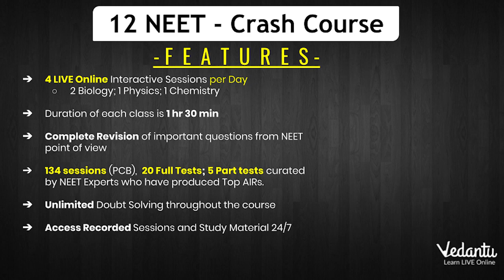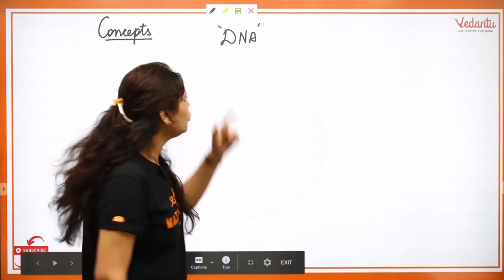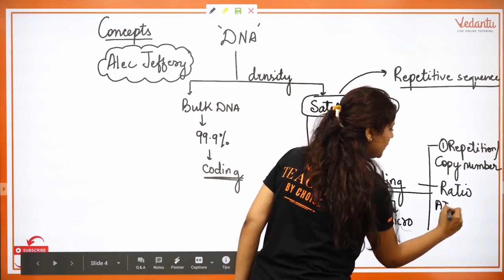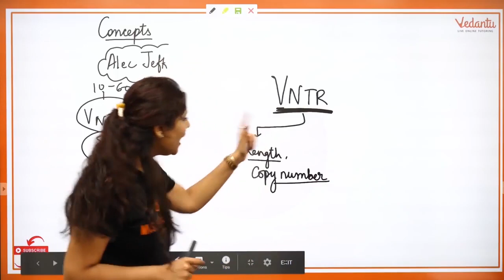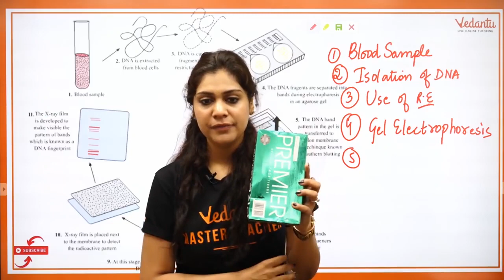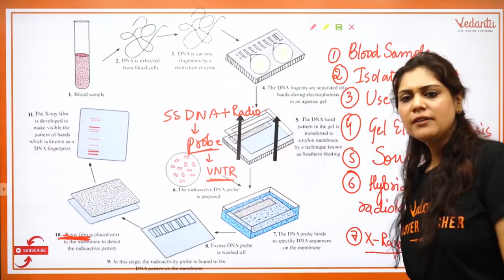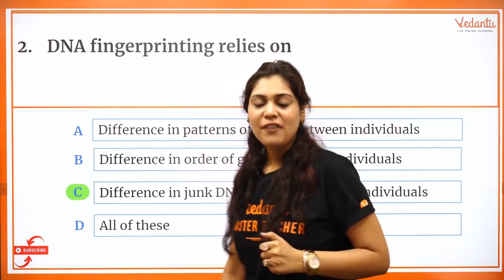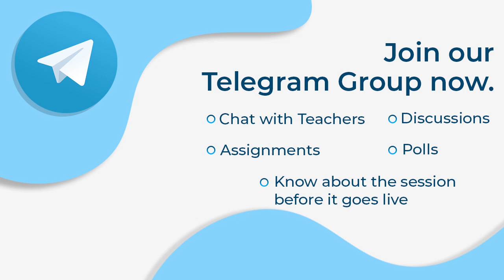DNA fingerprinting Class 12 | Crash Course NEET 2020 Preparation | NEET Physics | Garima Goel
Know DNA fingerprinting Class 12 for NEET 2020 exam, and boost your NEET 2020 Preparation by Vedantu master teacher Garima Goel. She will talk about the Super Strategy for NEET Preparation 2020 for NEET Biology and share some NEET preparation tips on how to prepare for the neet 2020.

Use code
     "GGMIC" to get available discounts.

✅ Updated Playlist of Class 11 and 12 biology One Shot For NEET 2020 -

The National Eligibility cum Entrance Test (NEET) is a national level exam for students who wish to study graduate and postgraduate medical courses (MBBS, MD, MS) and dental courses (BDS, MDS) in government or private medical colleges and dental colleges. NEET Assesses you over Physics, Chemistry, and Biology.NEET paper is of total 720 marks where Chemistry 180, Physics 180 and Biology 360

This session will mainly be around DNA fingerprinting Class 12 for NEET 2020 Preparation. In today's class, Garima Goel will talk about the NEET Biology Super Strategy for NEET 2020 Preparation and share some preparation tips on how to prepare for the neet exam 2020.

In this session, Garima Goel will discuss the DNA fingerprinting Class 12 for neet 2020 preparation, which will be helpful for you to crack the neet 2020 exam. Here we will cover all the NEET tips and tricks of Human reproduction which will helpful for neet Biology 2020 exam

From this session, we will learn -
1.DNA fingerprinting Class 12 class 12 NCERT explanation
2.DNA fingerprinting Class 12 questions for neet 2020
3.DNA fingerprinting Class 12 revision for neet biology

Master Teacher Garima ma'am taking you through the best NEET Preparation Strategy that will help all the NEET aspirants to score well in NEET Exam and give a boost for Preparation for the NEET exam.

I hope you have enjoyed and learned more about Biology.